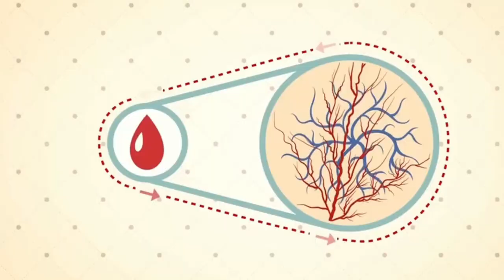X + VIDA: Hipertensión Arterial | Dr. Jorge O. Kriskovich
Escuchanos en Radio Best 100.7  →

Todas las noticias en nuestro portal ⬇⬇⬇
🚨 El noticiero completo, todos los días 21hs en nuestro portal o en el canal de Youtube